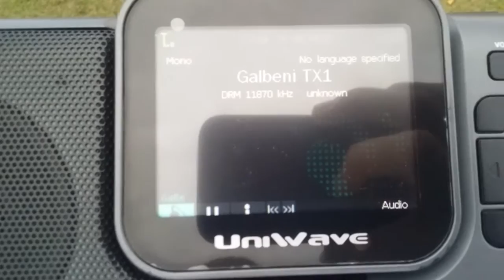Radio Romania International 11870 kHz DRM 05/06/2016